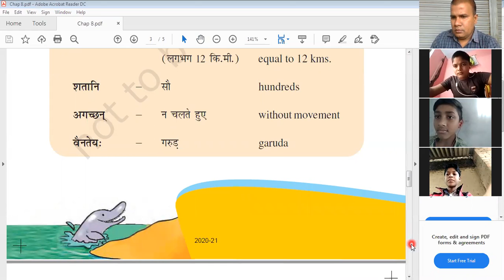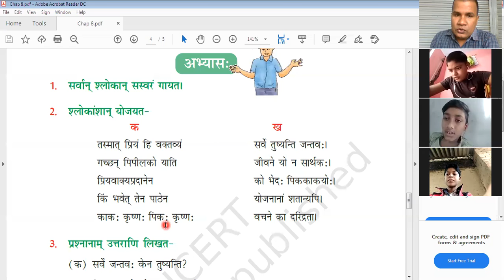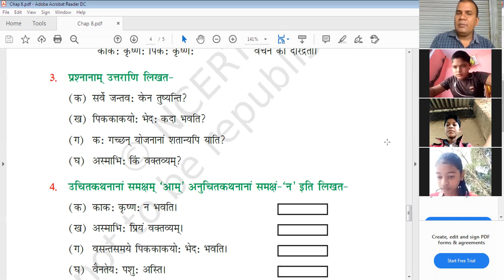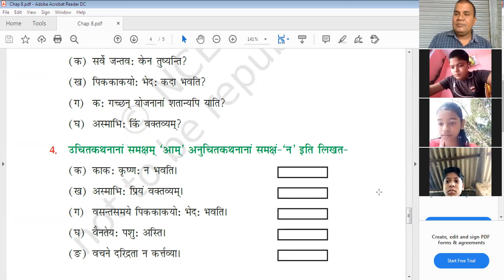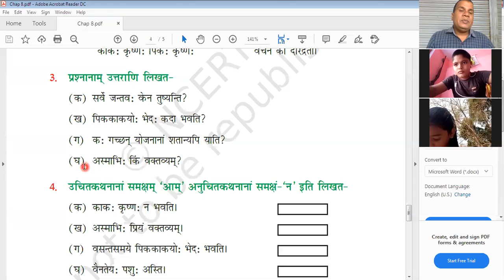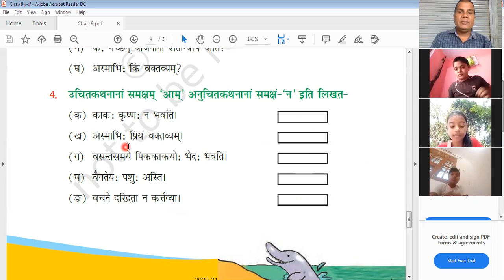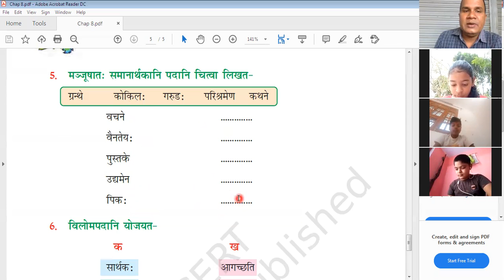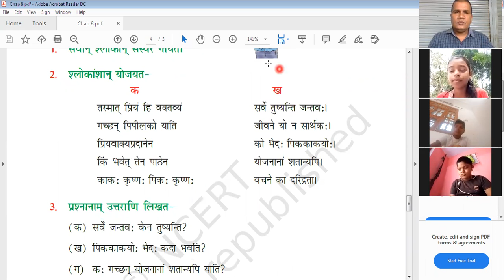6th संस्कृत || अष्टम: पाठ: ~ सूक्तिस्तबक: || चर्चा ~ अभ्यास: ~ प्रश्न १ से ६